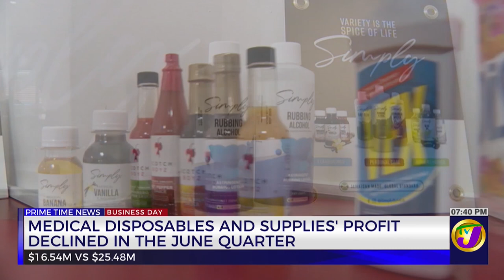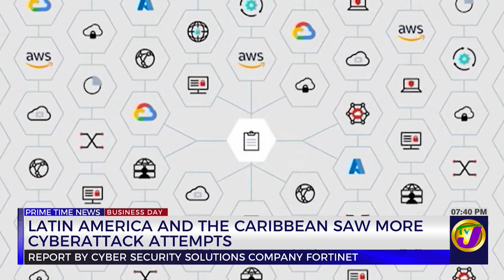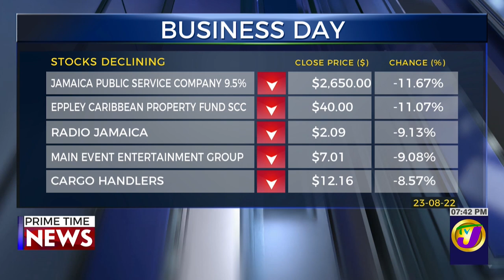Medical Disposables & Supplies' Profit Declined in the June Quarter | TVJ Business Day - Aug 23 2022